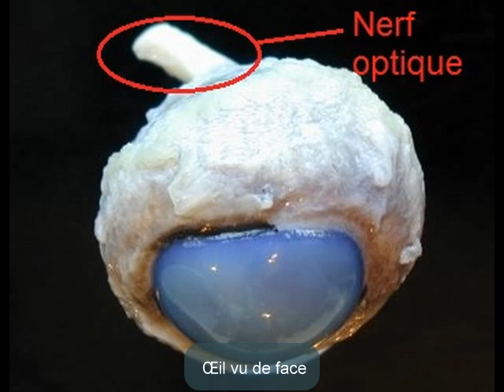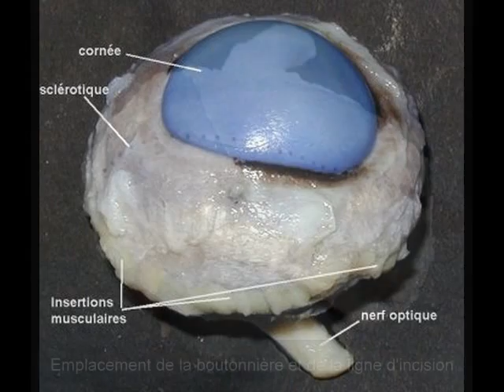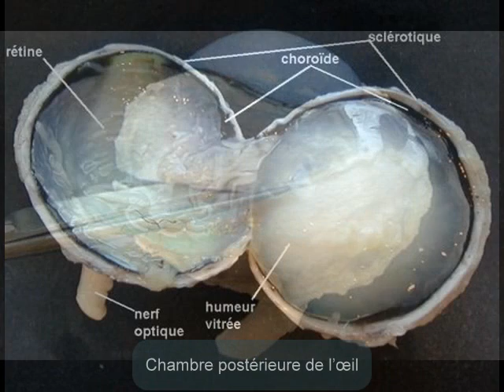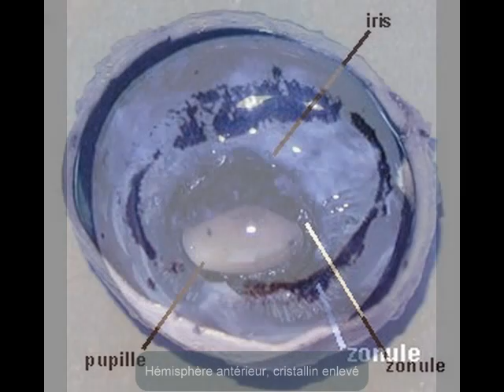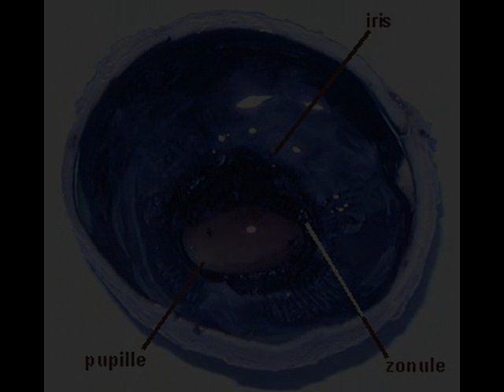Dissection d'un oeil de boeuf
Montage photo